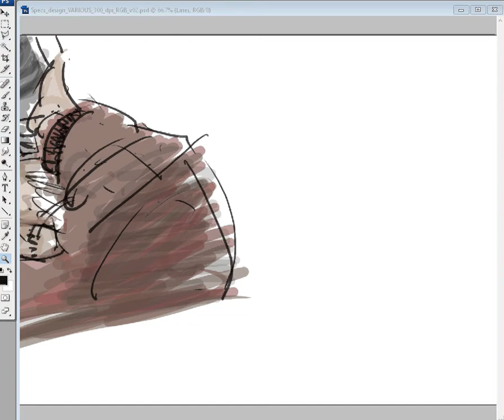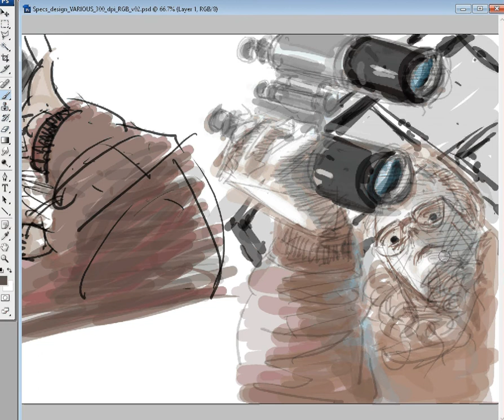Specs handing over binoculars time lapse painting for the EfMS game project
Specs handing the binoculars over to Roy.
Time lapse painting quick sketching.
Artist: Etienne Andlau
Character concept design for the Escape from Mill Station game project.